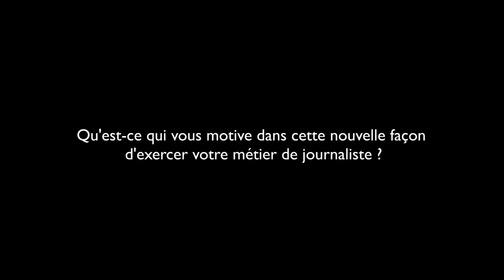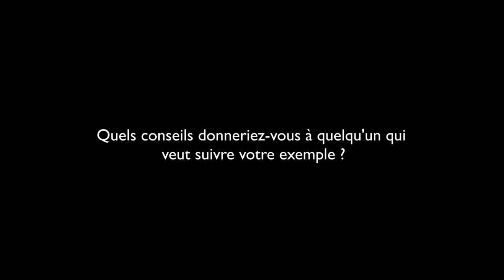Catherine Berthillier fait du journalisme autrement (version longue)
Après avoir dénoncé pendant 20 ans ceux qui détruisent le monde à travers des chaînes de télévisions, Catherine a décidé de valoriser ceux qui construisent le monde de demain.
Pour ça, elle diffuse des "petites pastilles de bonheur" en présentant un pionnier Shamengo qui participe à la construction d'une nouvelle société et résout un problème social, environnemental ou sociétal. Qu’ils soient médecins, ingénieurs, stylistes, artistes, étudiants, actifs, retraités, sans emploi... et quelle que soit la forme juridique qu’ils ont prise pour développer leurs initiatives, toutes ces personnes contribuent à rendre le monde meilleur.
Résultats :
    Un programme cross média innovant avec des centaines de portraits
    La création d'une communauté web collaborative et un réseau social qui s’agrandit de jour en jour
    La floraison de villages Shamengo sur les 5 continents construits avec et autour des innovations des pionniers pour expérimenter en grandeur nature la pertinence des valeurs sociales, humaines et écologiques de cette nouvelle économie
    Un forum annuel intitulé « 1000 pionniers qui changent le monde » afin de rencontrer ces pionniers d’exception